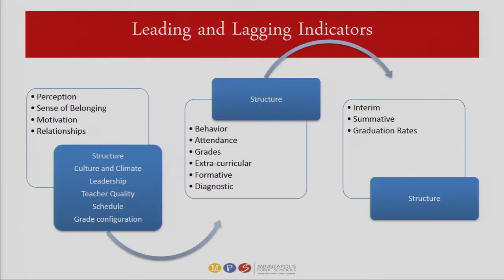Eric Moore: Leading and lagging indicators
Eric Moore talks about the leading and lagging indicators evaluation, which helps us figure out what we can do differently in order for youth to succeed.